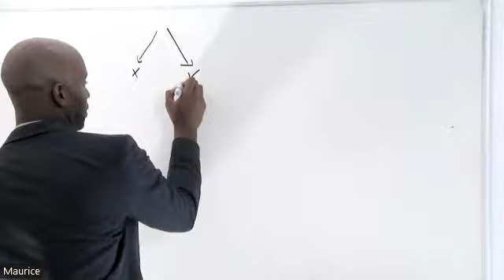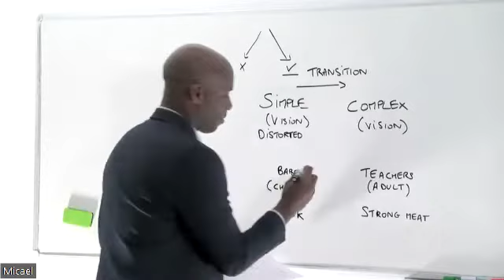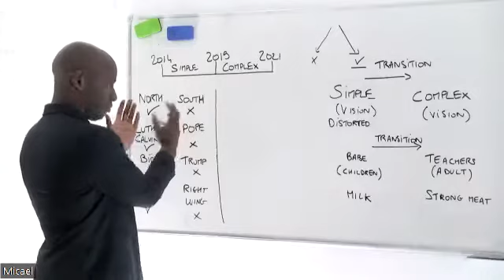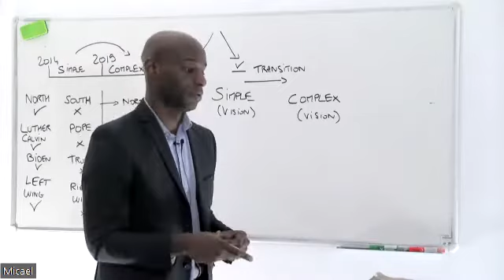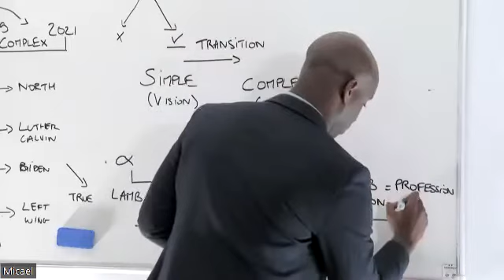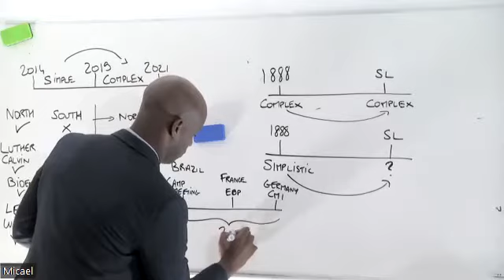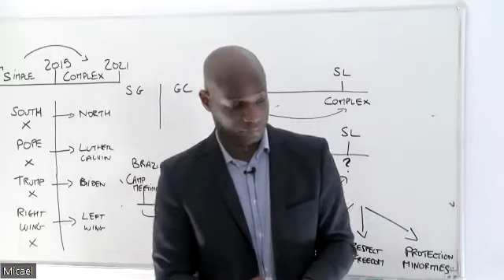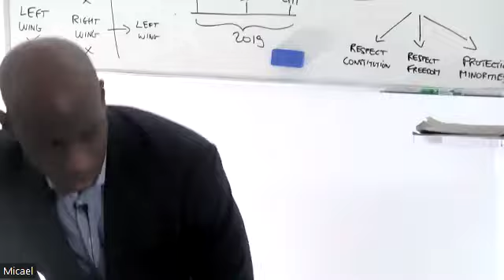3. Kuomarara kwenhoroondo part 2: The Complexity of history part 2. by ML Eden to Eden camp 29/10/22